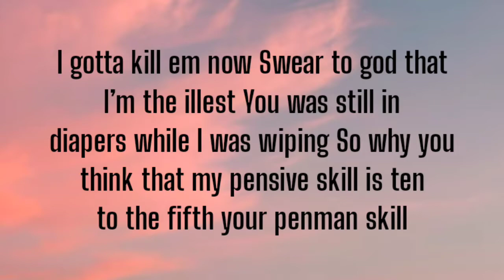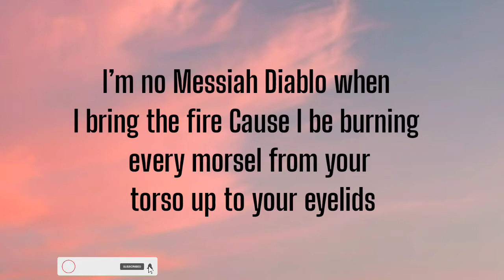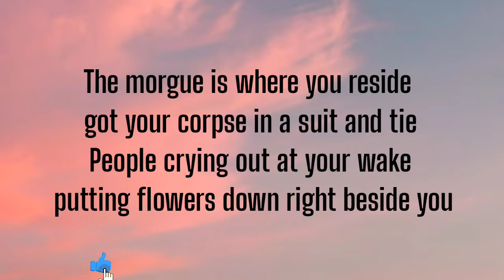GAWNE - BULLY ( LYRICS )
I gotta kill em now
Swear to god that I’m the illest
You was still in diapers while I was wiping
So why you think that my pensive skill is ten to the fifth your penman skill
Man it feels like I’ve been the best on the list for real
When I hit the field I’m made of man of steel like Pittsburgh in the NFL
While you still in the college dorm
Fans are probably bored of the way you rap it’s like watching peewee sports
You just volley on the court
You ain’t nothing not a fucking problem
Probably wish that I would get some almond butter smothered on you
Other words I’m nutting on you
Maggot you would swallow for a dollar like your fucking mama
Do you like the navy seals did Osama bang bang
It’s a doozie giving roofies to these twitter losers now they awfully woozy gang bang
I don’t play pussy too offensive when I’m on the offensive
Should’ve never mentioned me for no reason now you’re giving me a reason
To go teach these kids a lesson
All these haters wanted clout they were starving for attention
Till they stepped to LUKE GAWNE now they GAWNE in sixty seconds...

You need a mask cause I’m sick with the bars
COVID ain’t shit compared to this
I’m like fifty times as hard
Cause I don’t social distance from afar
I just put you in the dirt and now we’re six feet apart
No I never wanted to kill em
Was willing to save em until he kept egging me on
I was angry somebody pray for me
Luke is now turning to Lucifer
Devil is coming I’m somewhat a shit like a pagan
I sacrificed him like a lamb and he’s painfully bleeding
The bullets I shot was like seventy eight to the brain would be sure to be wounding him fatally

Never gonna ever lose to you
Bitch that stupid skinny ass toothpick
Motherfucker wanna diss me till I made em mince meat
When I hit em with the wrath of a G.O.A.T. MC
Little bitch started poking me when I spoke till I opened the can of whoop ass
Chocking his throat untill there’s never no hope to breath suffocate and go to sleep

This was supposed to be over comatose to beef
But a bitch still got me in her mouth like she blowing me
This little thot will stir the pot like some ovaltine
Just to get noticed by my fan base you’re totally gonna need more than a bandaid when I hit em with a grand slam like some poetry
Alec Ogletree tackling you in the open leaving em looking like quarterback Dak Prescott with a broken knee and swollen feet
Yeah even an orthopedist can’t believe how that a bone would twist with that rotary
Cause I’ll make this pussy bleed like some ovaries

I’m no Messiah Diablo when I bring the fire
Cause I be burning every morsel from your torso up to your eyelids
The morgue is where you reside got your corpse in a suit and tie
People crying out at your wake putting flowers down right beside you
I will shoot lead till I see you dead in an ICU bed
Yes cause I am ruthless the mightiest on mics might have just duped them
Dudes be mighty stupid to Micky Mouse around and not do shit
Mice among the men get exterminated like rats in sewers

So till the day that I fall won’t back down from a bully not afraid of a brawl
Don’t take balls to get on Twitter and talk so put your face in your palm pussy and bow down to Lukey I’m GAWNE